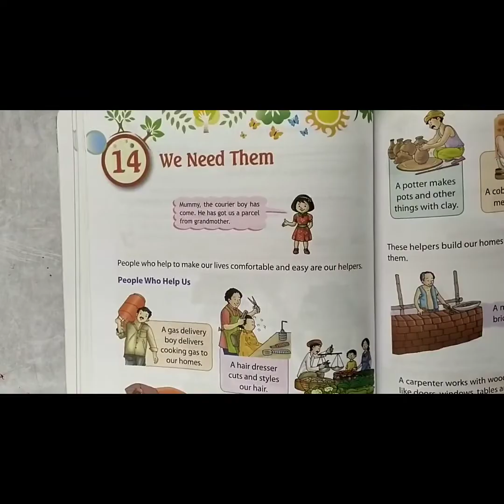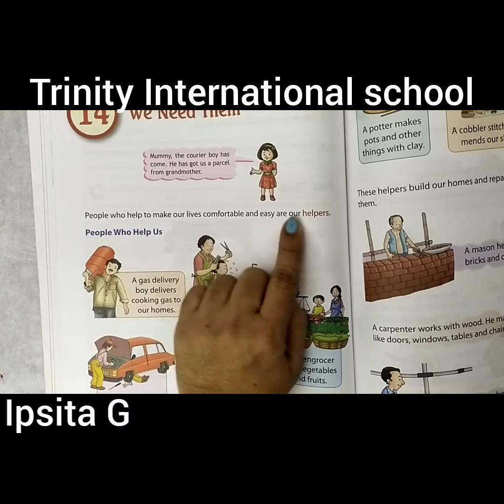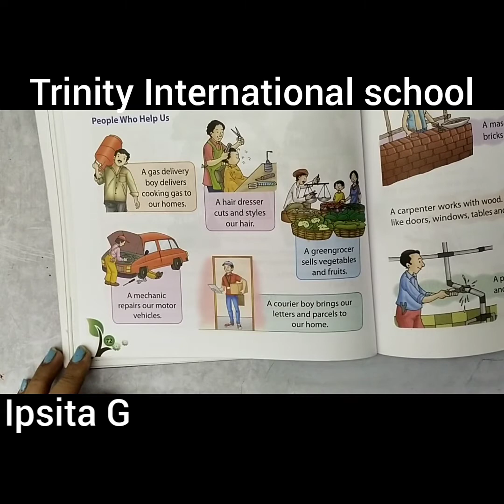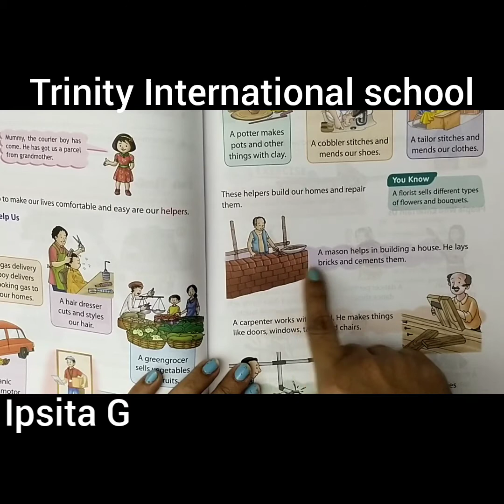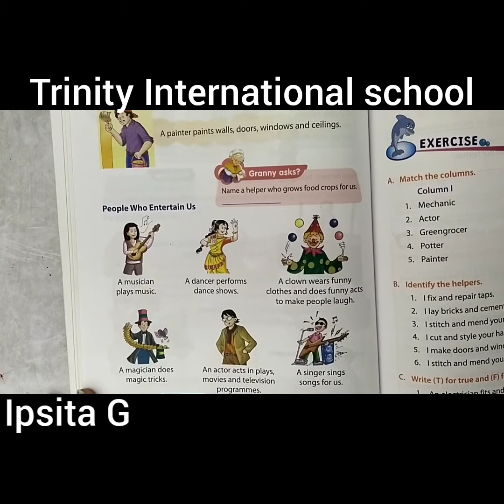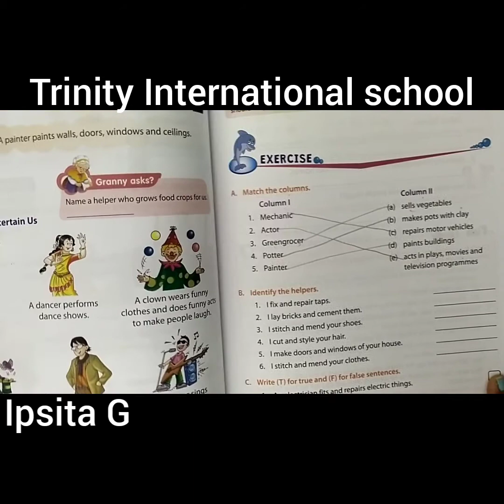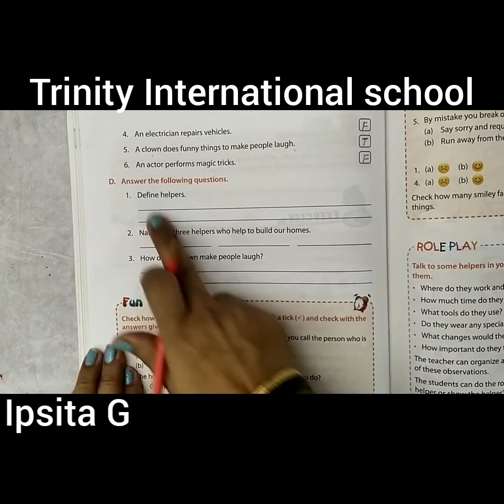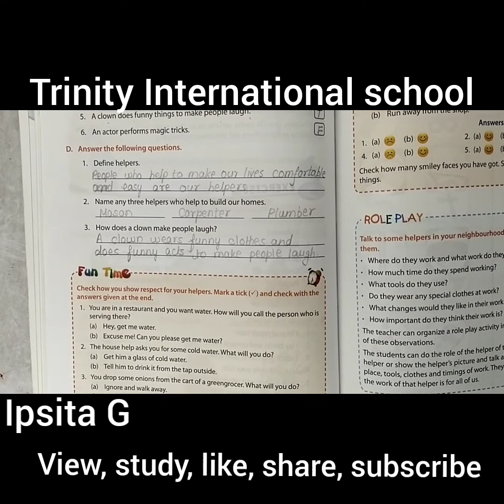Class 2 EVS Chapter 14 We need them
Write notes in your notebook by refering the pdf